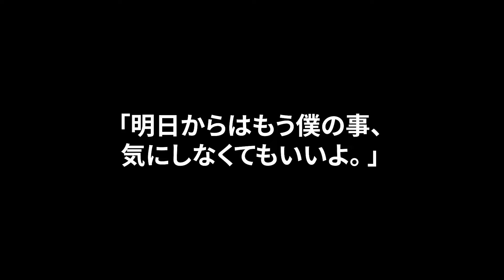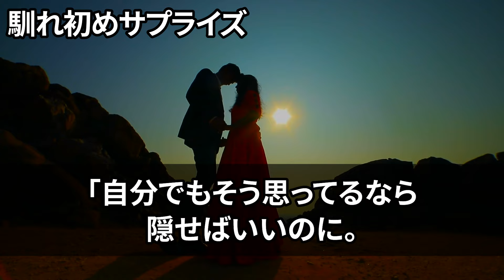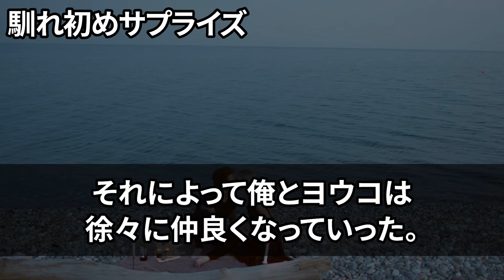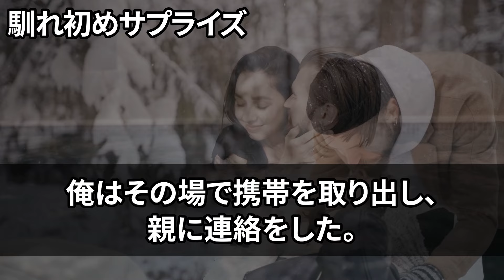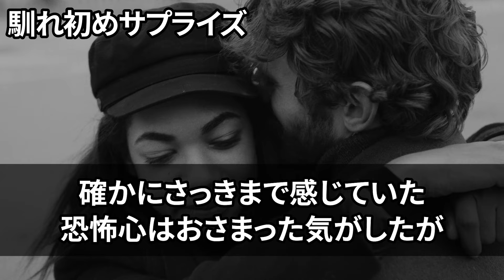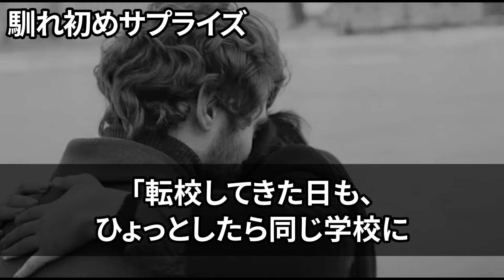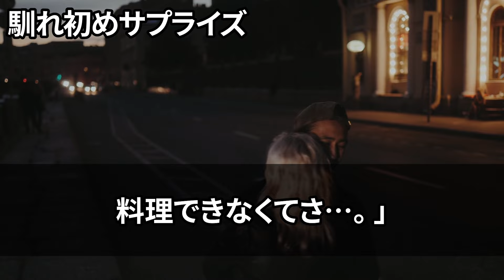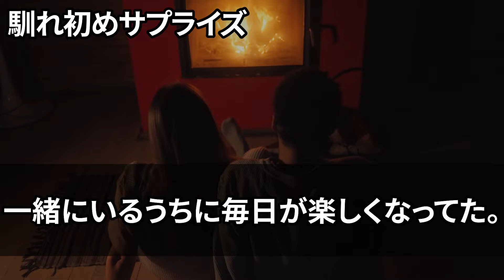【馴れ初め】陰キャで独りぼっちの俺を見下してくるヤンキー転校生がいた→その美女は10年前、俺が命がけで助けた少女だった事が判明した結果【感動する話】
1位 【馴れ初め】爆乳美熟女が媚薬の治験に参加したら「あんまり私には効果が出ない様ですよ…」俺「では濃度3倍でｗ」→数時間後、とんでもないことになったｗｗｗ【感動する話】

2位 【馴れ初め】遭難し山小屋に避難してきた夫婦がいた。夫「コイツ、好きにしていいぞｗ」妻「え？アナタ！？」俺「では遠慮なく」→夫の前でヤリまくった結果ｗ【感動する話】

3位 【馴れ初め】近隣に住んでいる美熟女からなぜか合鍵を渡され…「夜中にこっそりヤリに来て♥」俺「えー！そんな趣味が！？」とても驚いた→結局寝ている隙にヤリまくった結果ｗｗｗ【感動する話】

4位 【馴れ初め】温泉で全スタッフ混浴の合コンが開催された！イッチ「私と一発どうでしょうか？」美女「どうしようかしらぁ♥」→合意後、即合体した結果ｗｗｗ想像できない展開へ【感動する話】

5位 【感動する話】訳ありで身寄りがない子を引き取った俺は育児の疲れで緊急搬送された。心配する美人の部下が見舞いにきたので子供の写真を見せると、「この子ってまさか…」【いい話】【泣ける話】

6位 【馴れ初め】職場は俺以外は全員女性で社員旅行へ行くことになった。美人A「私も見せるからイッチも見せてよね♥」美人B「えー私も見たいな〜♥」イッチ「おいおい、ちょっ…！！」→全員宴会場でヌイだ結果ｗｗｗ

7位 【馴れ初め】接待中のキャバクラで隣に座ったキャバ嬢が実は以前お見合いで大喧嘩した美女だった！→俺を嫌いなはずなのに「嬉しい♥」と言い出したので驚愕したら…【感動する話】

8位 【馴れ初め】少しヤンチャな男達に脅されて震えてしまっている定食屋の母娘 →キモオタで普段は目立たない常連客の俺が本当の正体を明かした結果...【感動する話】

9位 【馴れ初め】車内で美女に席を譲るとなんと俺の新しい職場の女社長だった→美人で人妻感のある色っぽい女社長が　「…ご褒美あげるね♡」【感動する話】

10位 【馴れ初め】中学時代に実は空手チャンピオンだったが今は地味陰キャの俺→片想いしているクラスのマドンナの為に本気を出したら驚愕の展開へ結果【感動する話】